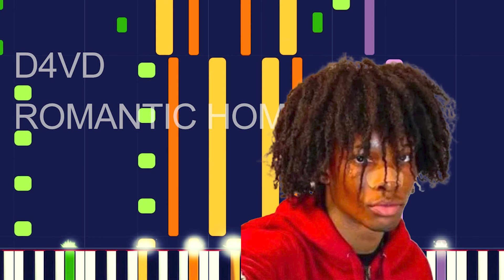D4vd - ROMANTIC HOMICIDE (PRO MIDI FILE REMAKE) - "In the style of"